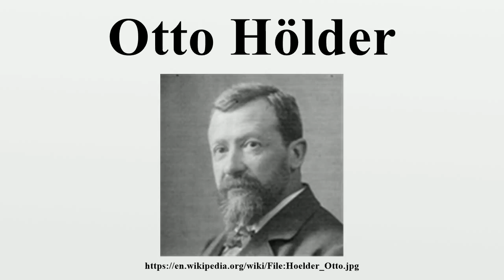Otto Hölder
Otto Ludwig Hölder (December 22, 1859 – August 29, 1937) was a German mathematician born in Stuttgart.Hölder first studied at the Polytechnikum (which today is the University of Stuttgart) and then in 1877 went to Berlin where he was a student of Leopold Kronecker, Karl Weierstraß, and Ernst Kummer.

Image-Copyright-Info
Image is in public domain
Author-Info:   Archiv Universität Leipzig
Image-Copyright-Info